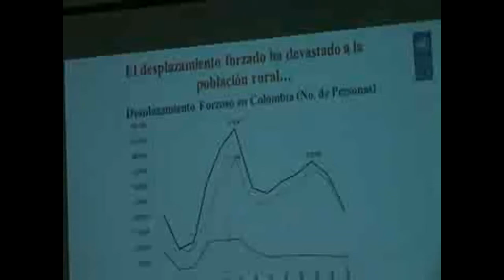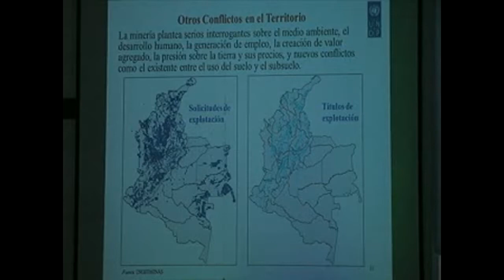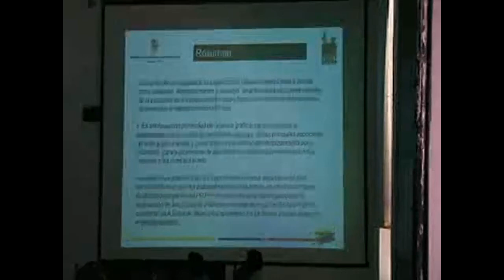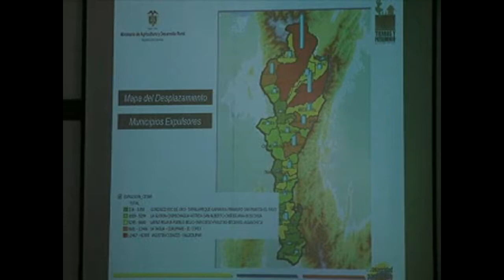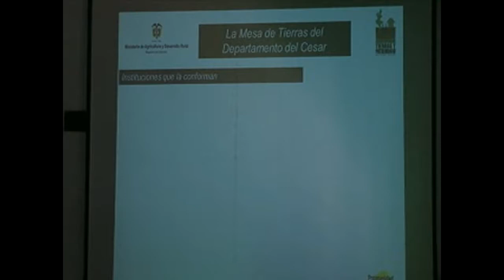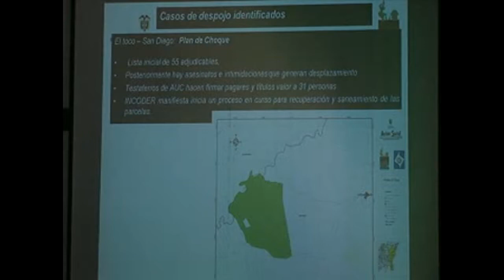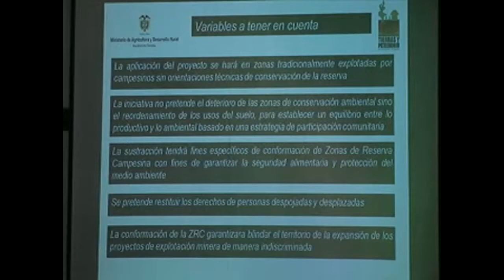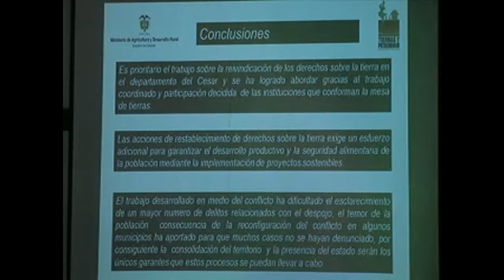Plenaria 1: Derecho a la tierra en la Región Caribe: Alternativas y Propuestas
Derecho a la tierra y al territorio en Colombia, Diagnóstico de la situación de acceso y restitución de la tierra en la región Caribe.

SEMINARIO REGIONAL DERECHO A LA TIERRA Y LA RESTITUCIÓN EN LA REGIÓN CARIBE, Abril 6 y 7 de 2011.

Este video fue editado de la transmisión en directo (Video streaming) hecha por el Canal de LiveStream de ACNUR.